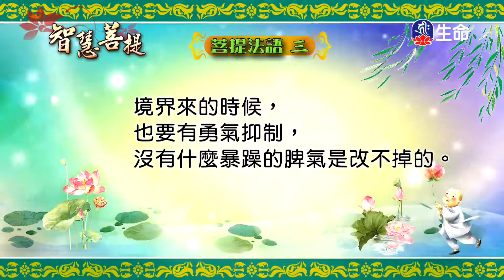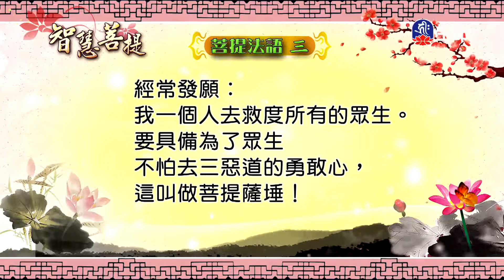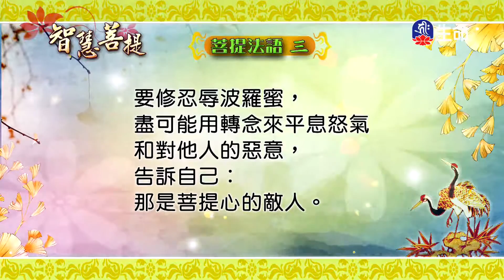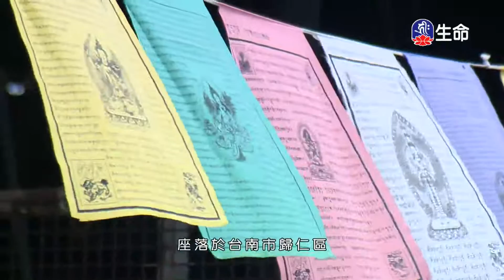智慧菩提(760)-2_智慧菩提_(lifetv_20200709_11:30)